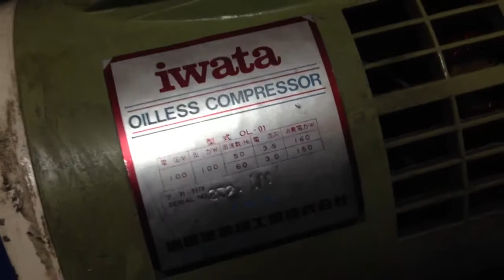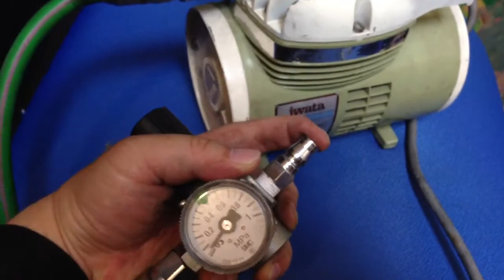Iwata OL-01 塗装用コンプレッサー